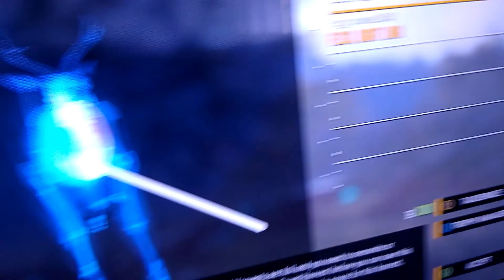Hunter call of the wild #7